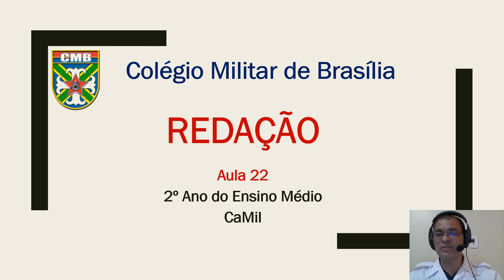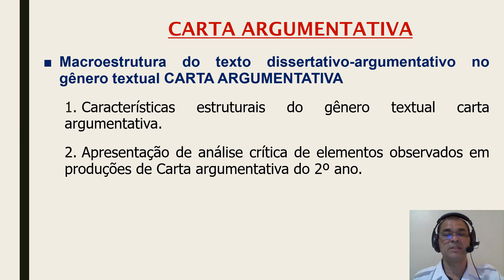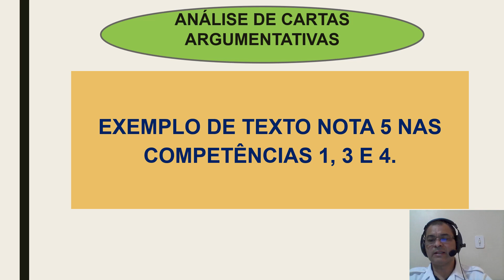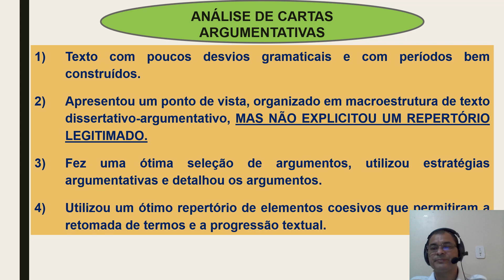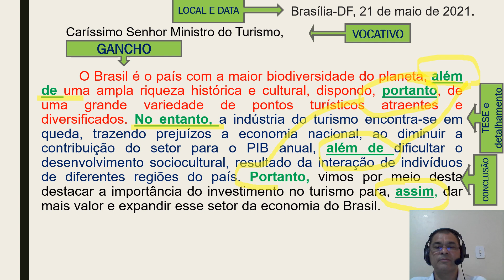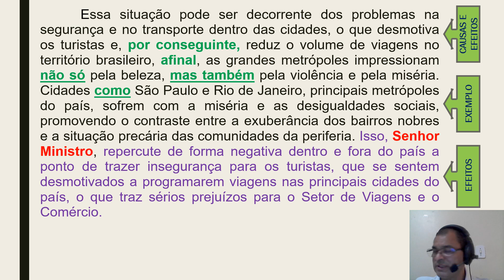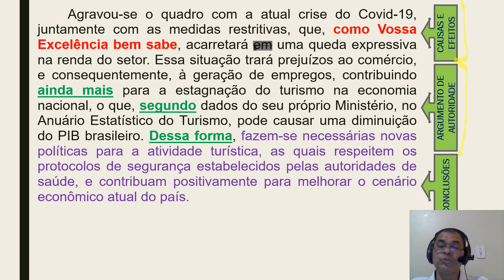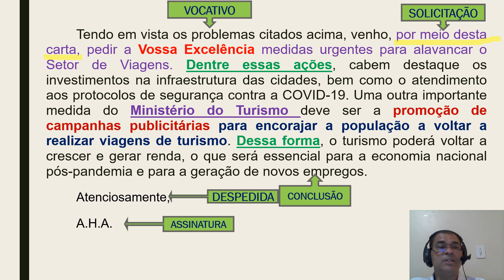Aula 22 Redação 2º Ano e CAMIL 31maio Carta Argumentativa